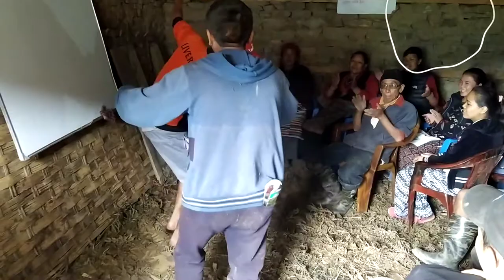Umakunda rural municipality veg training participants dance